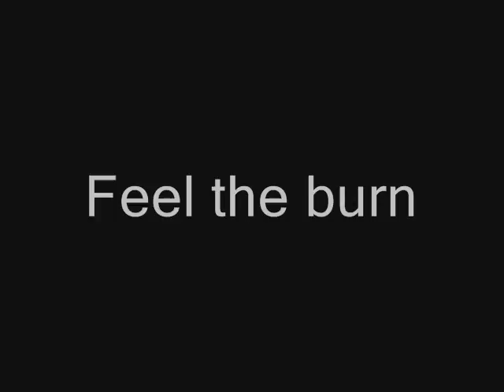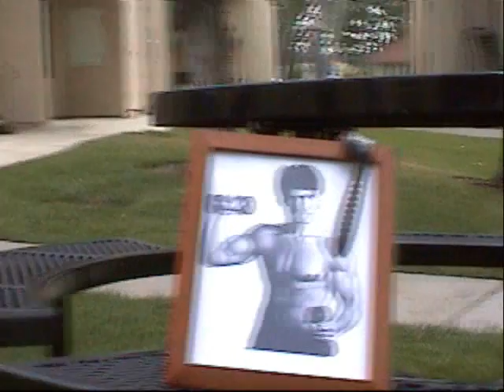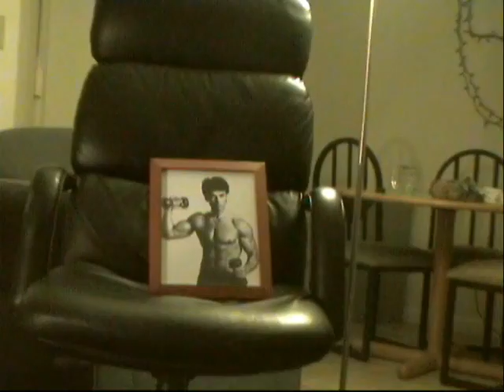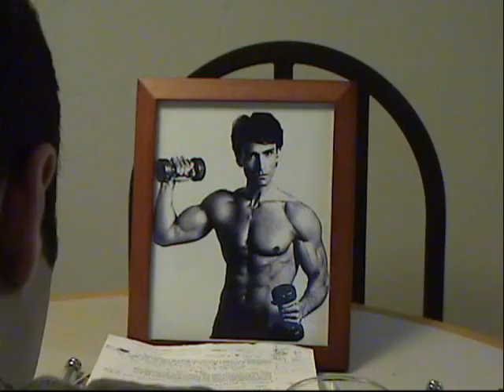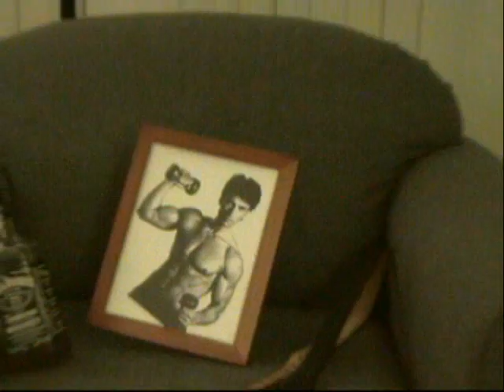Six Minute Dad (starring John Basedow)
John Basedow stars as himself in this touching biographical film. Find out what happens behind the rock hard abs and chiseled features as it explores Basedow's alcohol abuse and family problems.